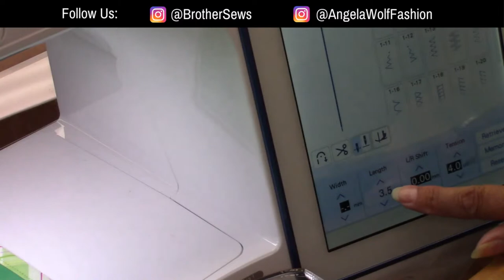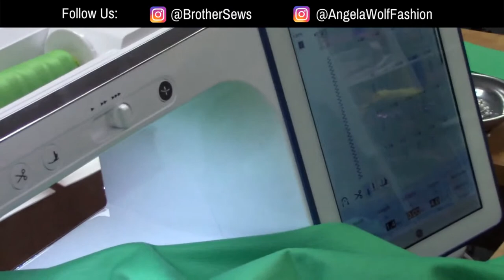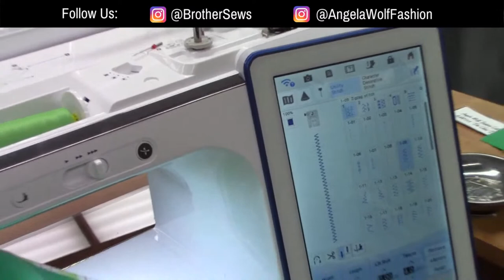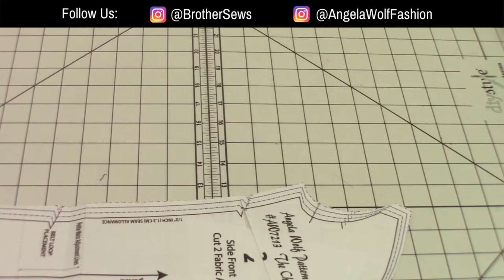Episode 182: At Your Side Virtually! Sewing a Trench Coat collar, facing, and pockets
Episode 182: At Your Side Virtually! Join Brother Brand Ambassador Angela Wolf sewing her Chloe Trench Coat - attaching pockets, sewing the collar, facing, and topstitching tips!